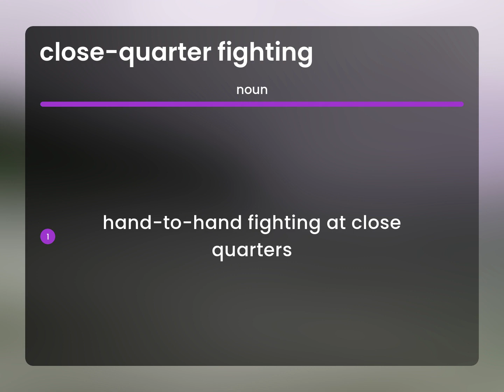Close-quarter fighting | meaning of CLOSE-QUARTER FIGHTING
What is CLOSE-QUARTER FIGHTING definition?